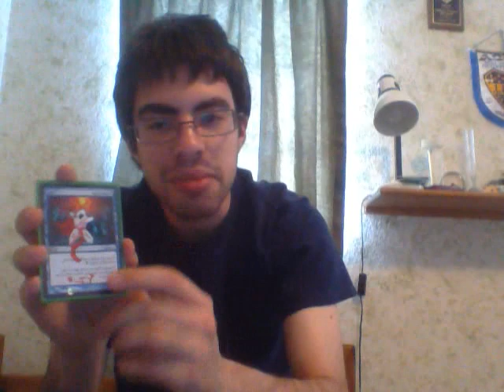Cube Update: Blue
Another update. Nothing funny here in the description. Move along Want to check out more Magic the Gathering Videos?